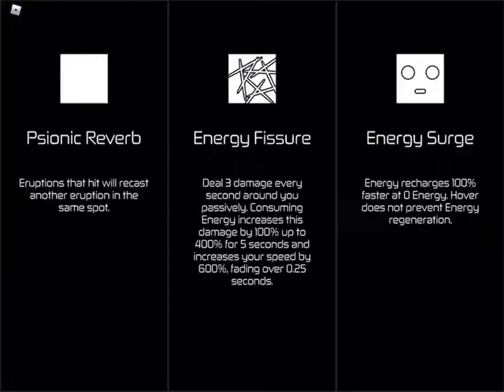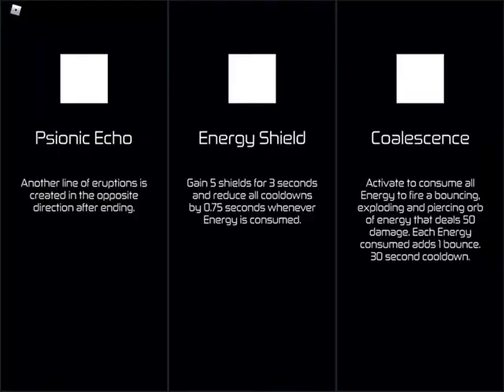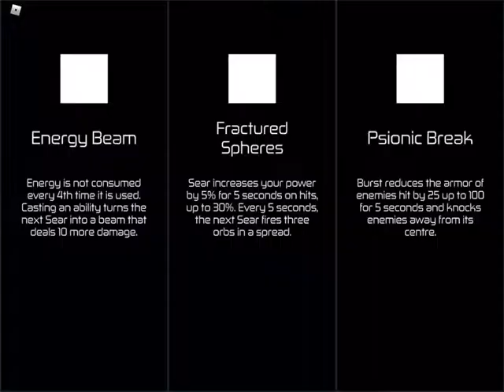Just me playing as Dreamer, nothing else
oMg iM pLaAyInG aS tHe BoSs!1!1?!?